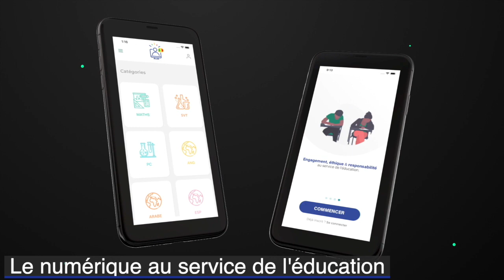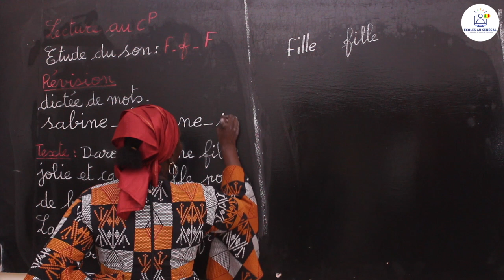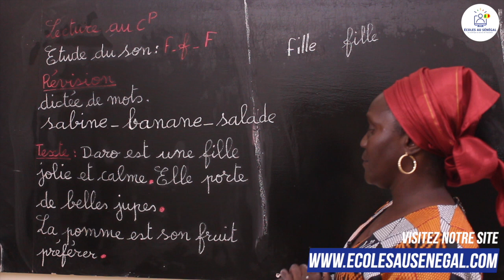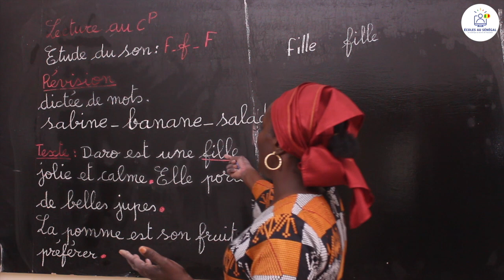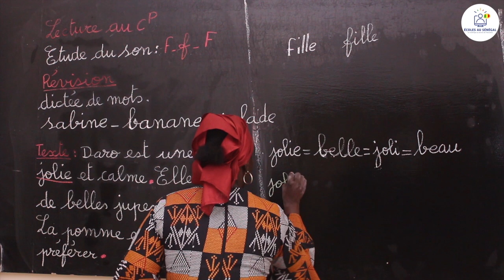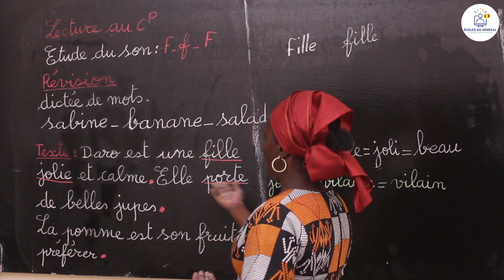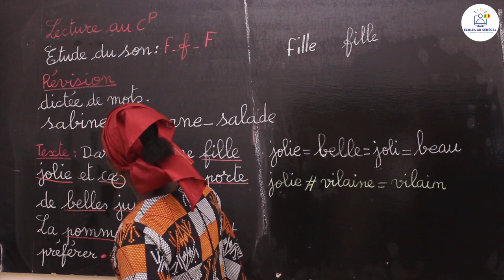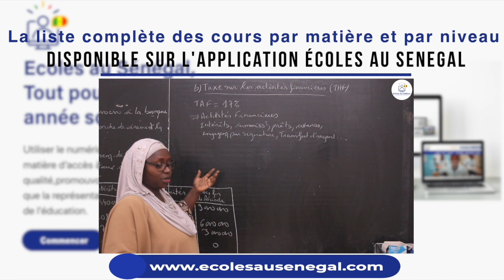Cours - CP - Français : Leçon de lecture / Etude du son: F - f / Mme Ndiaye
Dans cette vidéo, nous vous proposons une leçon de Lecture qui porte sur l'Etude du son: F - f pour la classe de CP.

                                                                    Bonne Lecture !